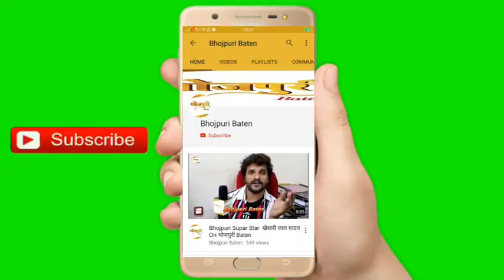पुष्‍पा वर्मा की फिल्‍म ‘टीन एजर्स लव स्‍टोरी’ की शूटिंग मुंबई में.